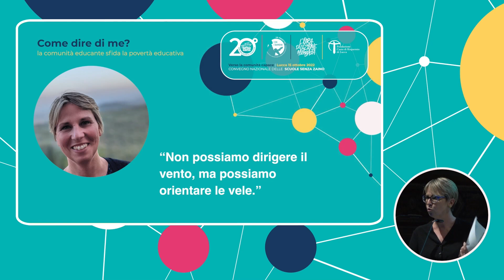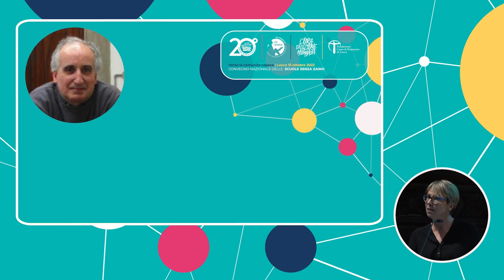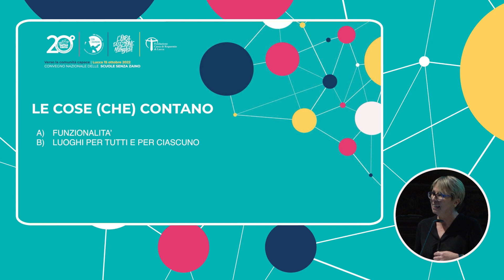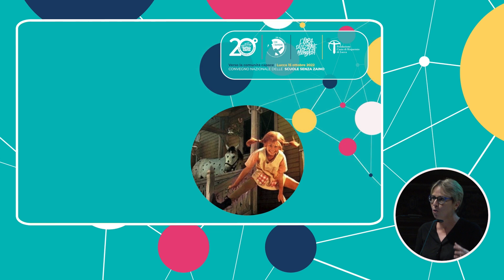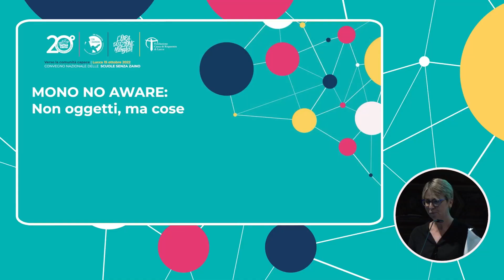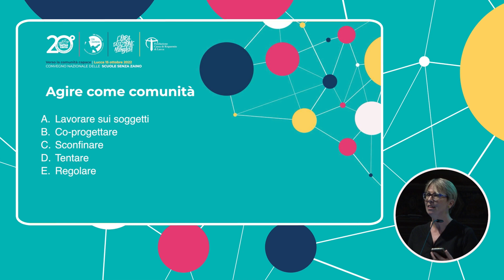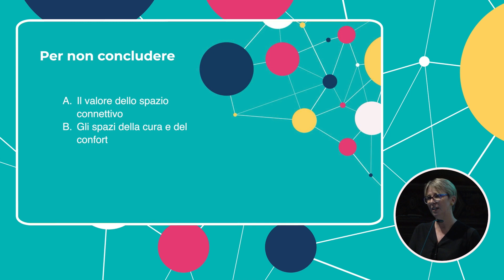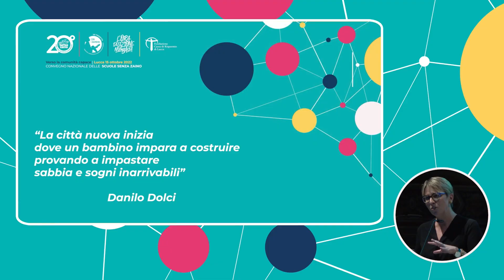Verso la Comunità Capace: Donatella Turri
L'intervento al Convegno Nazionale Senza Zaino 2022 di Donatella Turri